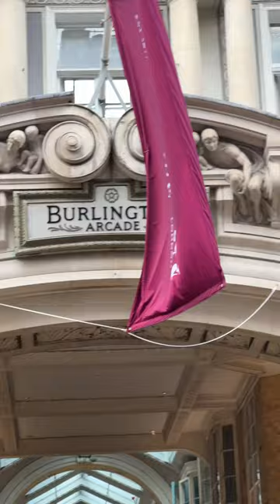Mayfair 4K Tour | Jermyn Street & Savile Row